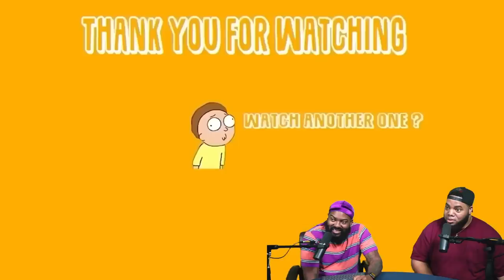INTHECLUTCH TRY NOT TO LAUGH TO @LenarrYoung When you wait too long to stop an argument